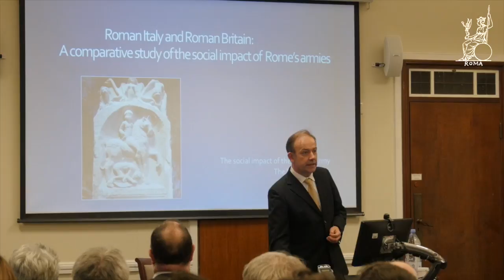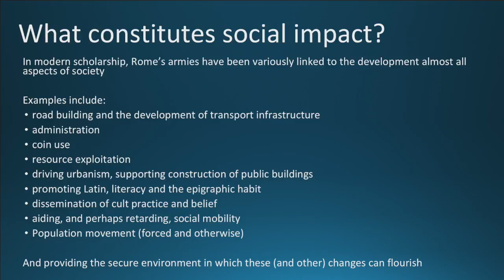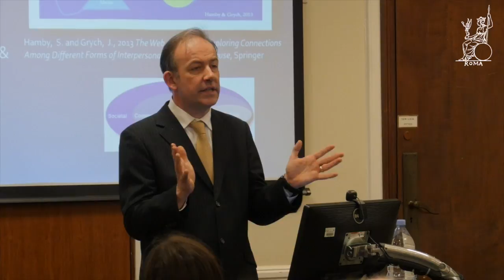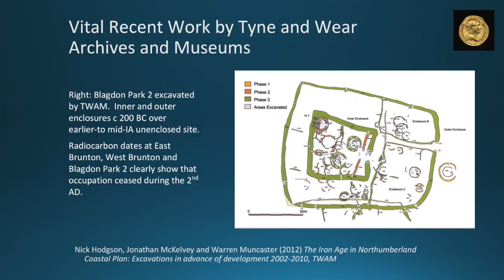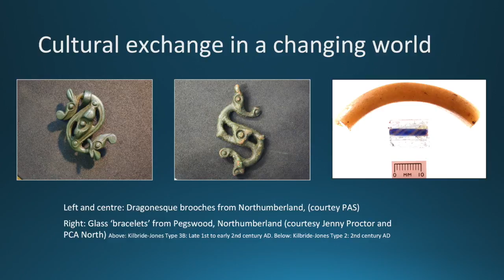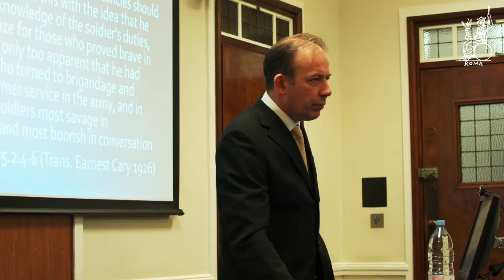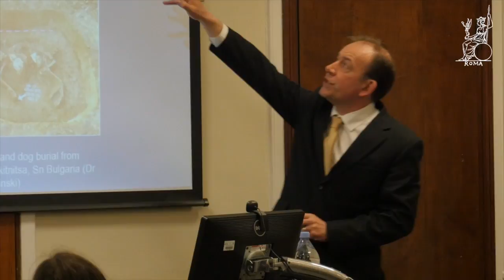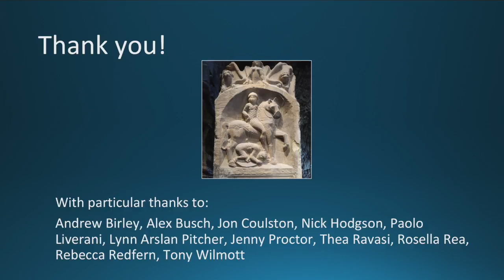The Social Impact of the Roman Army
A Roman Society Lecture given by Professor I P Haynes on 7th March 2017 at Senate House, London.